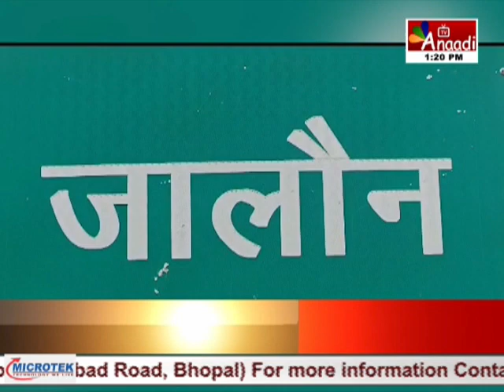Jalaun : शहर में खुलेआम फायरिंग सोशल मीडिया पर वाडियो वायरल || Anaadi Tv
उत्तरप्रदेश पुलिस अवैध हथियार का उपयोग करने वालों पर लगातार कार्रवाई कर रही है...बावजूद इसके भी जालौन में खुलेआम फायरिंग की गई...फायरिंग के बाद वीडियो सोशल मीडिया में अपलोड किया गया...जो कि तेजी से वायरल हो गया...वीडियो वायरल होने के बाद पुलिस हरकत में आई है...और मामला दर्ज कर लिया...पुलिस आरोपियों की तलाश कर रही है. फायरिंग करने का वीडियो रेंढर थाना क्षेत्र का बताया जा रहा है...

COMING SOON
 DEN, AIRTEL